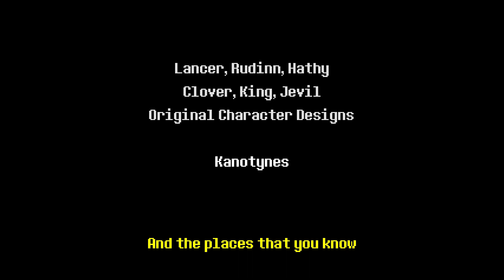Gaming Kalum DELTARUNE Chapter 1 the end area 4